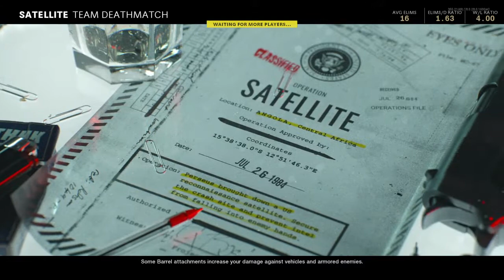Call of Duty®: Black Ops Cold War_20201119193124